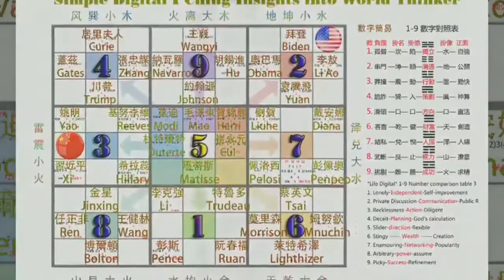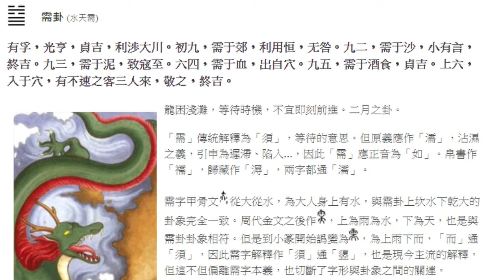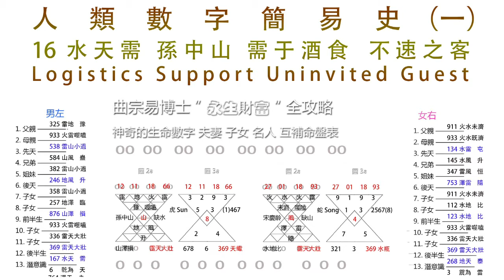美中书画艺术云展圆满成功U.S.-China Painting Art Show 16 水天需 孫中山 需于酒食 不速之客 Logistics Support Uninvited Guest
美中书画艺术云展圆满成功U.S.-China Painting and Calligraphy Art Cloud Exhibition was a complete success
16 水天需 孫中山 需于酒食 不速之客  L o g i s t i c s   S u p p o r t   U n i n v i t e d   G u e s t

2020年12月19日美國阿凯迪亚僑社簡訊

美中時報 新聞110 张仕森 谭相 曲宗逸 特別報導
麥哲倫500傳媒 Magellan 500 Media  John Chu 製作

|美国| 美中时报 :
张仕森，农工党员、中国美术家协会会员、国家一级美术师、文化部美术书法考核评审委员会副主任、中国长城书画院常务理事、中央国家机关美术家协会常务理事，文化部艺术人才库书画专业评审专家导师、清华美院高研班客座教授、人民画院院长，百度百科艺术顾问。

著名画家,人民画院院長张仕森,出任"美中时报书画艺术委員会"副主席和评审团主席

[美中时报记者 龙影 洛杉磯报道]  著名画家.人民画院院長张仕森,今日视频宣布出任:"美中时报书画艺术委員会"副主席和评审团主席。并祝美中时报越办越好和"2020美中书画艺术云展圆满成功。居悉这次云展是由美中艺术家协会,HoIIywood Star Univesty Inc .美國中國美术馆主办。Arcadia institute Of arts ,美中经贸文化促進会,中國智慧工程研究会书画院承办。Kanghua InternationaI Group赞助。[美中时报,][中华艺术],美國奉商总会,中影律动传媒有限公司协办。美國华人社團联合会,辽宁大学外國语学院支持。线上展覽时间:2020年12月19日--25日。线下展览开幕式时间:洛杉磯时间:2020年12月19日18:30。北京时间2020年12月20日10:30。线下展覽地址点:1207 S Baldwin Ave ,arcadia CA 91007.美國阿凯迪亚艺术院艺术中心。

美中时报记者12月15日从美国亚凯迪亚艺术学院艺术中心新闻发布会上获悉，“2020美中书画艺术云展”将于12月19日晚18:30（北京时间12月20日10:30）在洛杉矶与北京通过网络同步举行开幕式。中心会场设在阿凯迪亚艺术学院艺术中心（地址：1207 S Baldwin Ave，Arcadia，CA 91007）。此次展览旨在传承、弘扬和推广中国文化，并与全球艺术爱好者共同欣赏。

16 水天需 孫中山 需于酒食 不速之客L o g i s t i c s   S u p p o r t   U n i n v i t e d   G u e s t

麥哲倫500傳媒 Magellan 500 Media 曲宗逸 John Chu
見證無形的力量4.116 Witness the invisible power 4.116

孫中山（1866年11月12日－1925年3月12日[註 1]），名文，字逸仙，後化名中山樵[6]:2936。幼名帝象、譜名德明、字明德、載之、號日新。中華民國尊稱孫中山為「中華民國國父」[7]，中華人民共和國尊其為「中國近代民主革命的偉大先行者」[6]:2936[8]。生於大清帝國廣東省廣州府香山縣翠亨村，成長於翠亨村、檀香山及英屬香港，祖籍廣東東莞、客家人，中國近代政治家與革命家，中國國民黨創辦人，亦是三民主義的提出者和倡導者。孫中山是中國近代以革命推行民主與政治經濟等各種制度現代化的先行者與開拓者，亦是辛亥革命的發起者與領導者。他對中國歷史的發展進程產生了極其重要的影響。
幼年时曾受有關太平天國故事的影響而產生對反清人士的興趣。青年時因清法戰爭的失败，並决定要以革命的方式改變中國[9][10]:52。1894年11月24日，孫在檀香山成立興中會[11]:52。1895年，興中会發動乙未廣州起義[11]:53。1905年，在日本東京組成中國同盟會，孫被推為總理[6]:2936；確定「驅除韃虜，恢復中華，建立民國，平均地權」，並提出三民主義學說[6]:2936。1911年12月29日，被十七省代表在南京推選為中華民國臨時大總統（并未經過南北政府一致同意），1912年1月1日在南京宣佈就職，建立中華民國臨時政府[6]:2936。1919年，將中華革命黨改組為中國國民黨[6]:2936。中國國民黨永久保留其於黨內的「總理」職銜。

5. 需卦 (水天需)
由 Jack 在 2011, 四月 18 - 10:37 發表
 　 需卦 (水天需)
九二，需于沙，小有言；九三，需于泥，致寇至。（圖：小配）
龍困淺灘，等待時機，不宜即刻前進。二月之卦。
「需」傳統解釋為「須」，等待的意思。但原義應作「濡」，沾濕之義，引申為遲滯、陷入…，因此「需」應正音為「如」。帛書作「襦」，歸藏作「溽」，兩字都通「濡」。
需字甲骨文 從大從水，為大人身上有水，與需卦上坎水下乾大的卦象完全一致。周代金文之後作 ，上為雨為水，下為天，也是與需卦卦象相符。但是到小篆開始譌變為 ，為上雨下而，「而」通「須」，因此需字解釋作「須」通「䇓」，也是現今主流的解釋，但這不但偏離需字本義，也切斷了字形與卦象之間的關連。

宋庆龄（1893年1月27日－1981年5月29日），尊称宋先生，曾用名宋庆林、宋庆琳[2]，罗马拼音Soong Ching-ling，曾用英文名Rosamond，广东省文昌縣（現屬海南省文昌市）人，成長於上海及美國，20世纪中国政治人物、社会活动家，是中国革命家、中国国民党总理及中華民國國父孙中山先生在中國的第二任正式妻子。宋庆龄是中华人民共和国的缔造者之一，曾经担任国家副主席和代理国家主席，1981年获授予“中华人民共和国名誉主席”称号。
在国共内战时期，她堅持孙中山的「聯俄容共」的政策，反对中国国民党“清党”。抗战爆发后，宋庆龄通电支持国共合作，并和宋家姐妹以「團結合作」的面貌示人，並筹建中国福利会，积极投身社会福利事业。中华人民共和国成立后，先后出任中央人民政府副主席、国家副主席等职务，并曾两次代理国家元首，成为中华人民共和国历史上首位女性国家元首，亦位居党和国家主要领导人之列。1981年5月，她获全国人大常委会授予国家名誉主席称号，是迄今为止唯一一位获得这一荣誉称号的人士。同月末，她因病于北京逝世。

11. 泰卦 (地天泰)
由 Jack 在 2011, 四月 18 - 10:49 發表
 　 泰卦 (地天泰)
泰，小往大來，吉亨。（圖：小配）
通泰、通達。三陽開泰，陰陽融和，萬事如意。
泰字在甲骨文中未見，從篆書才有，原本為滑順的意思，引申為通泰、通達。《說文》：「 ，滑也。從廾從水，大聲。 ，古文泰。」泰字的小篆 為大下有一對手，下方為水，象手滑之義。泰字古文 （夳），即「太」，小篆為「大」下加「二」，二在古文中代表字之重覆，因此夳（太）即「大大」，「很大」的意思。
泰即大人君子的通達之道，相較之下否卦則屬婦人之道，故帛書否卦做「婦」，為大人閉塞未能通達的時候。
泰卦卦象為天地交泰，原本在地下的坤陰上行，天上的乾陽下降，天地之氣互相交合而通泰。反之，坤陰若停留在下，乾陽停留在上，則為陰陽窒塞，沒有交流而成否卦。
卦辭「小往大來」是就卦象說，坤陰在外為小往，乾陽在內為大來。易經以陽為大，喻君子；陰為小，喻小人。「小往大來」為小人離去，君子回來，君子通達之義。

Sun Yat-sen (November 12, 1866-March 12, 1925 [Note 1]), his name was written with the word Yixian, and his name was Zhongshanqiao [6]: 2936. The young name Emperor Xiang, the spectrum name Deming, the word Mingde, Zaizhi, and the new name. The Republic of China respected Sun Yat-sen as the "Father of the Republic of China"[7], and the People's Republic of China respected him as the "great pioneer of the democratic revolution in modern China"[6]:2936[8]. Born in Cuiheng Village, Xiangshan County, Guangzhou Prefecture, Guangdong Province, Qing Dynasty, grew up in Cuiheng Village, Honolulu, and British Hong Kong, his ancestral home was Dongguan, Guangdong, Hakka, modern Chinese politician and revolutionist, founder of the Chinese Kuomintang, and also the Three Principles of the People Proponent and advocate of. Sun Yat-sen was the pioneer and pioneer of the modernization of various systems such as democracy and political economy through revolution in modern China. He was also the initiator and leader of the Revolution of 1911. He had an extremely important influence on the development of Chinese history.